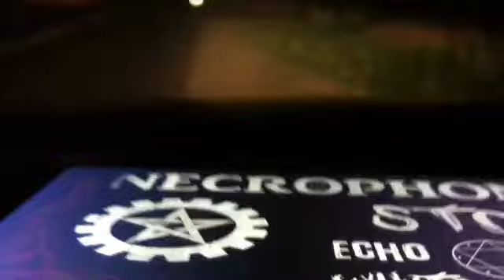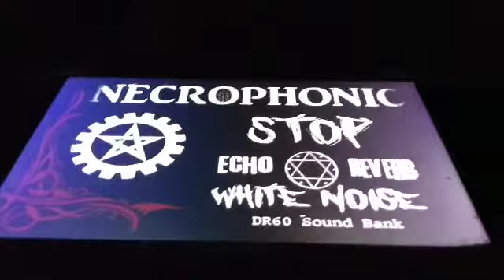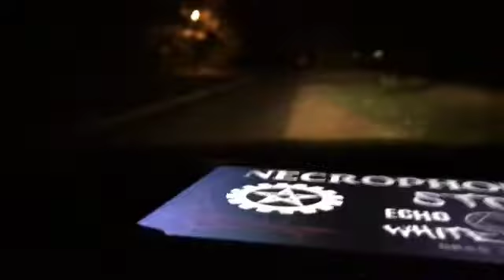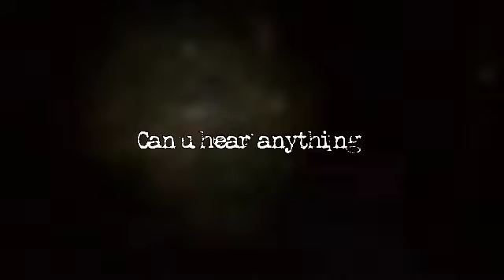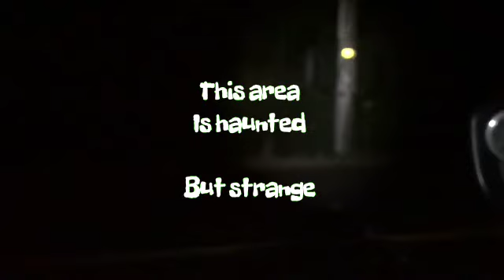ghost hill - i have RETURNED 😱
Urban legend here
Car crash in 1970s
In the spot     Paranormal does happen here
Orbs , blurry , freaky stuff.  See a ghost kid comes up to ur window
Chase u down the road
Pitch black with a vibe 😱